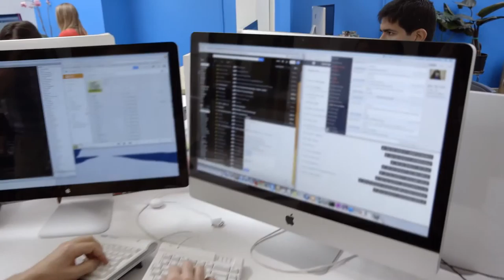Life at BrightRoll Video Series: Engineering